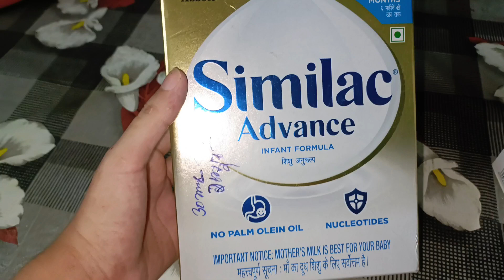How to make formula milk🍼👶 for baby & How to clean milk bottles 🍼